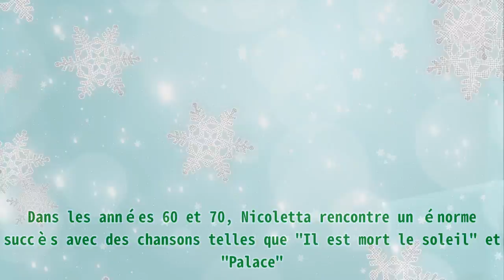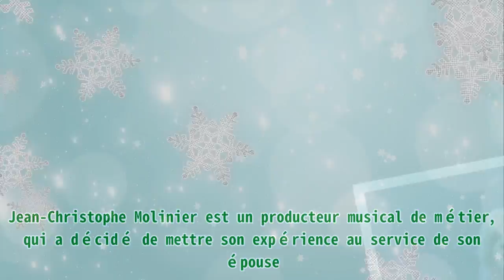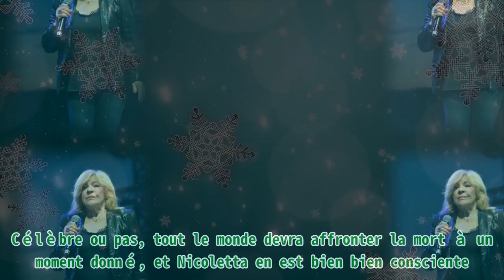Nicoletta se confie sur son mariage : "Le quotidien n'est pas toujours facile"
,marie,muscler ses épaules avec élastiques,muscler ses épaules avec élastiques,muscler ses fessiers à la maison,un jour un destin annie girardot

Nicoletta se confie sur son mariage : "Le quotidien n'est pas toujours facile" thank buy En couple depuis 31 ans, Nicoletta a accordé une interview à "Nous Deux" pour se confier sur les difficultés qu’elle doit affronter avec son mari. La vie de couple ne semble pas évidente pour la chanteuse. Généralement très discrète sur sa vie privée, Nicoletta a bien voulu dire quelques mots sur sa relation amoureuse le 6 avril 2021. Depuis plus de 30 ans, elle partage la vie de Jean-Christophe Molinier, mais avoue que ce n’est pas toujours rose. Dans les années 60 et 70, Nicoletta rencontre un énorme succès avec des chansons telles que "Il est mort le soleil" et "Palace". Ce n’est que des années plus tard, en 1990, qu’elle fait la rencontre de celui qui deviendra l’homme de sa vie, Jean-Christophe Molinier. La chanteuse Nicoletta et son mari Jean-Christophe Molinier au Four Seasons George V Hotel le 27 janvier 2017 à Paris, France. | Photo